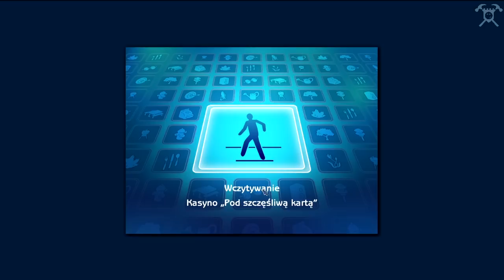The Sims 2 #5 "Noworoczne Postanowienia Poprawy"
Wróżbici i czarodzieje mnie unikają bo doskonale wiedzą co ich ze mną czeka...